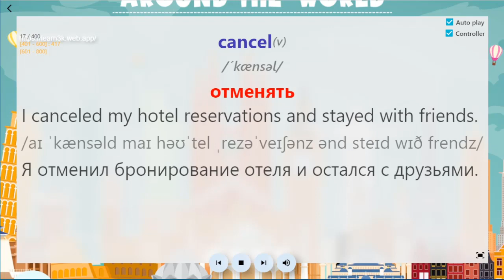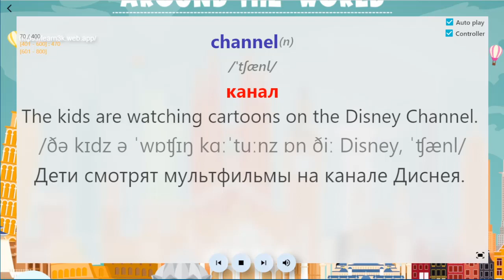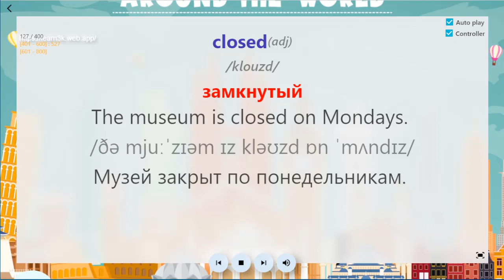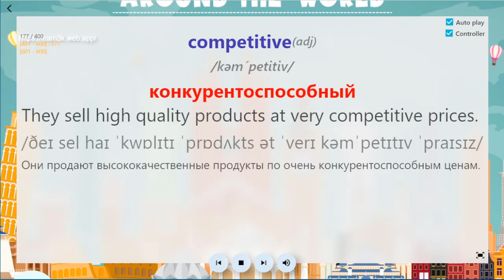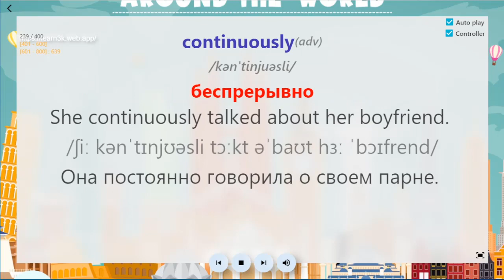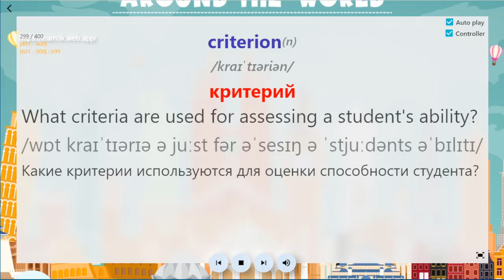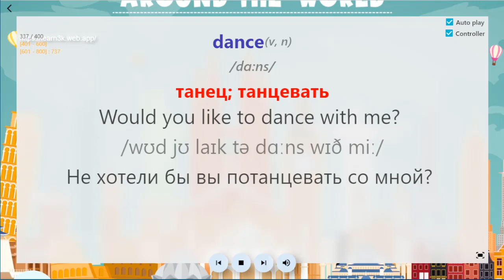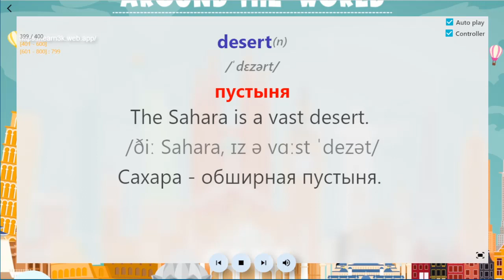3000 общеупотребительных английских слов 6/45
3000 общеупотребительных английских слов со значением и примерами - 3000 common English words with meaning and examples
The video includes:
from 401 to 600: learn for the thirst time
from 601 to 800: learn for the second time